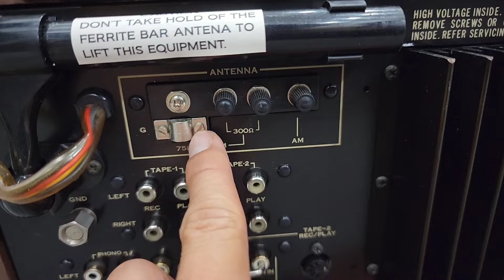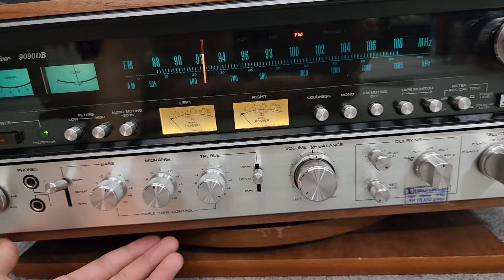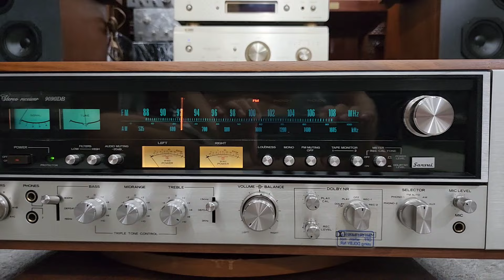Huyền Thoại Vẫn Luôn Đỉnh Amply Hàng Tóp SANSUI 9090DB Óng Ánh 7 Màu. Ebay Thíu mỗi xốp